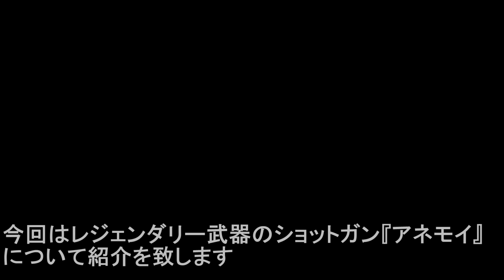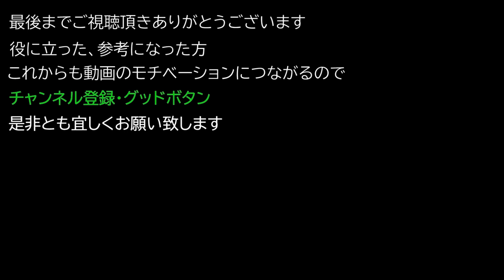【Outriders】 レジェンダリー武器 ショットガン 『アネモイ』 武器紹介【アウトライダーズ レジェンダリー】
レジェンダリー武器 ショットガン 『アネモイ』 武器紹介。

□ 装備をオススメするクラス
・トリックスター

□ モジュールについて
特に変更しなくても強い